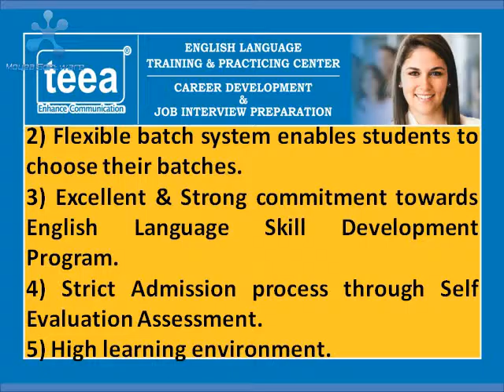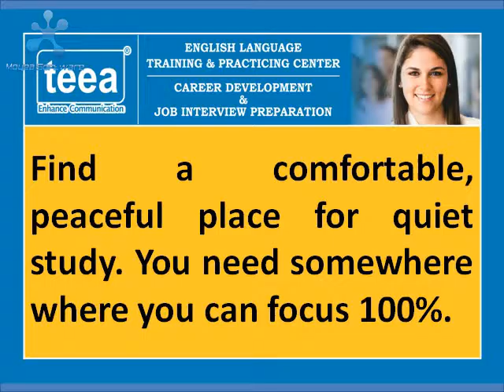teea english academy fees